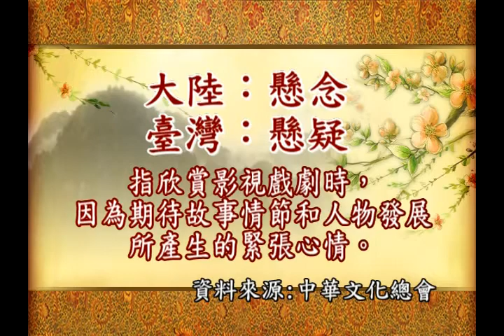懸念 VS. 懸疑